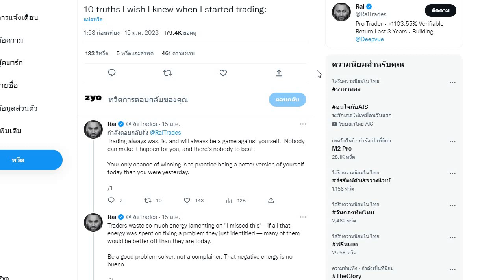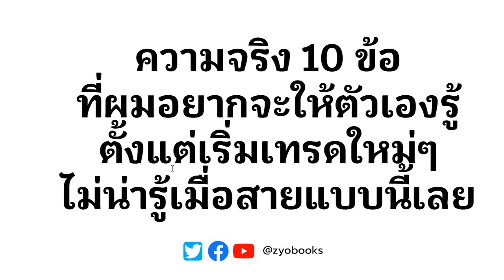ความจริง 10 ข้อที่ผมอยากจะให้ตัวเองรู้ตั้งแต่เริ่มเทรดใหม่ๆ (ไม่น่ารู้เมื่อสายแบบนี้เลย)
: e-book หากย้อนเวลากลับไปได้ ผมจะบอกตัวเองตอนเริ่มเล่นหุ้น ให้ทำ 16 เรื่องนี้

จิตวิทยาการเทรด (ใหม่ล่าสุด)